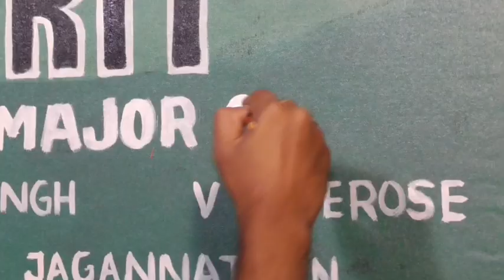Vilas Nayak's Kargil Vijay Diwas Tribute ( GRIT-The Major Story cover)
Watch the incredible Vilas Nayak, paint the cover of the book "GRIT: The Major Story" remembering our war heroes on Kargil Vijay Divas  (26th July)

The painting was gifted to Major D P Singh, Kargil war hero, whose journey has been captured in the graphic novel.